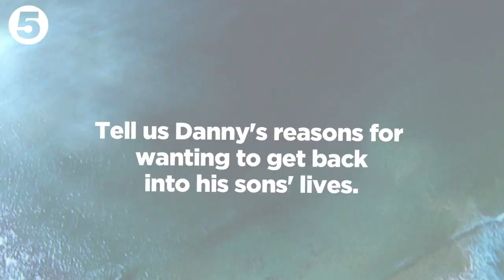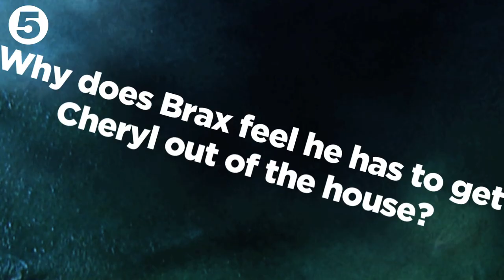Home and Away: Storyline chat - Steve Peacocke and Lincoln Younes (Part 2)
Steve and Lincoln give us the lowdown on Casey's risky move to protect Ruby from Danny. Plus, is Brax really the right Braxton to be head of the household?